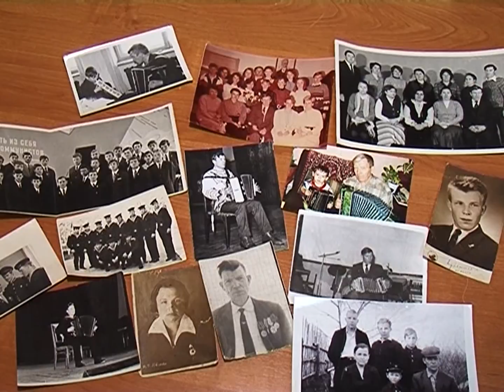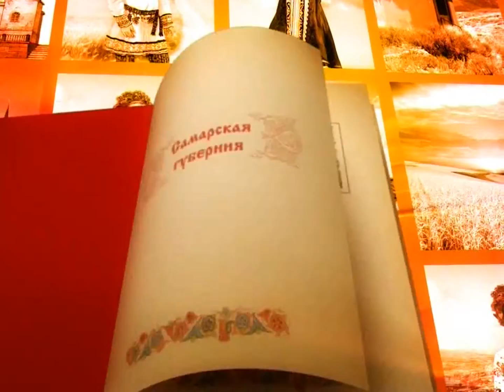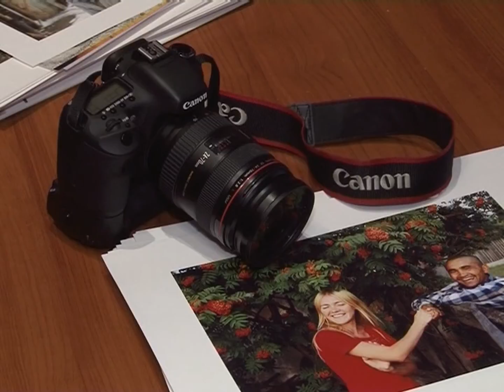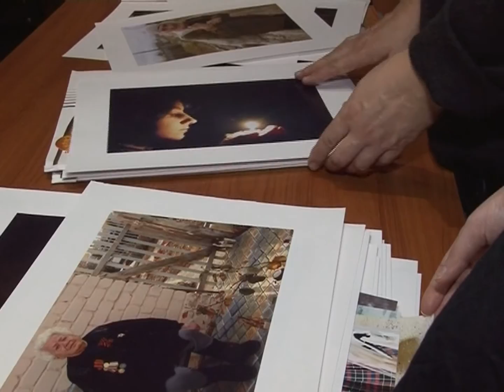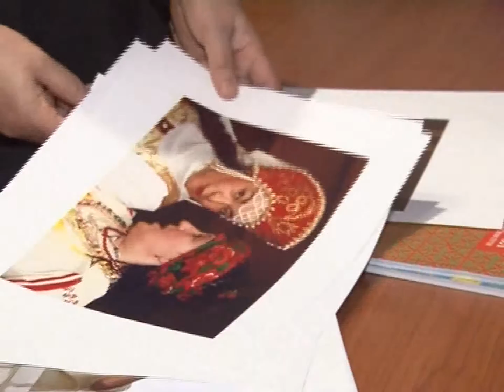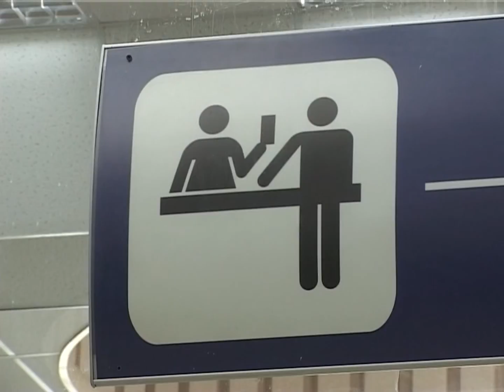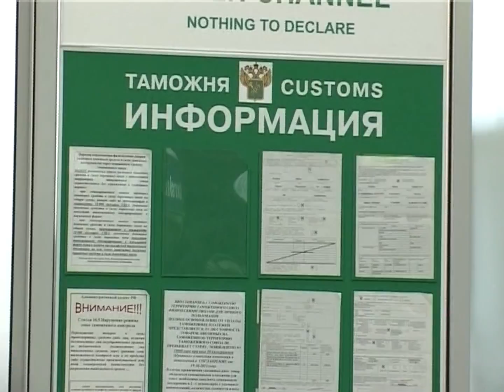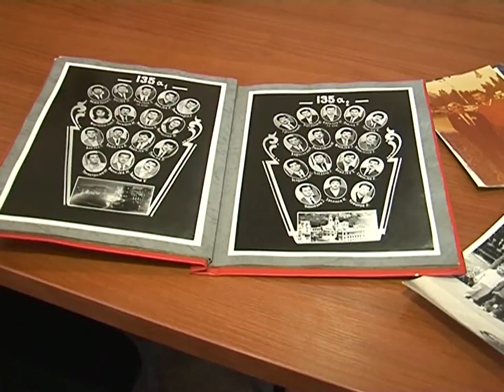Дом дружбы 13.02.2013